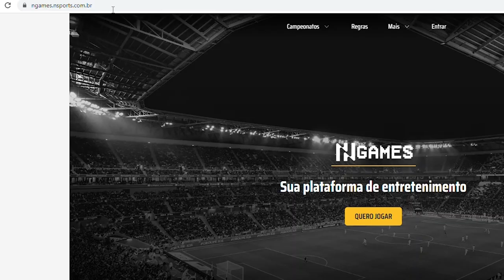Show da Rodada do CAMPEONATO CATARINENSE - 2ª Rodada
Chegou o Show da Rodada da 2ª Rodada do Campeonato Catarinense. Nessa revista da rodada você vai conferir todos os gols, lances, análises de tudo que ocorreu nos seis jogos que agitaram a rodada inaugural da competição, além dos destaques da rodada, o jogador que mais brilhou, gol mais bonito e muito mais.

Resultados dos jogos da segunda rodada do Campeonato Catarinense
Concórdia 0 x 0 Figueirense
Hercílio Luz 1 x 0 Chapecoense
Joinville 0 x 0 Marcílio Dias
Avaí 3 x 0 Camboriú
Barra 0 x 1 Criciúma
Atlético Catarinense 0 x 0 Brusque